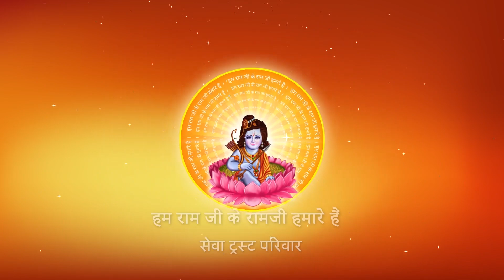Shri Ramkatha I Pujya Prembhushanji Maharaj I Chennai tamil nadu I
Katha Summary:
पुत्र का माता - पिता के प्रति क्या कर्तव्य है ?Chennai Tamil nadu katha
Pujyashri’s Ram Katha in Chennai Tamil nadu

II*II*II*II*II*II*II*II*II*II*II*II*II*II*II*II*II*II*II*II*II*II*II*II*II*II*II*II*II*II*II*II*II*II*II*II*II*II*II*II*II*II*II*II*II*II